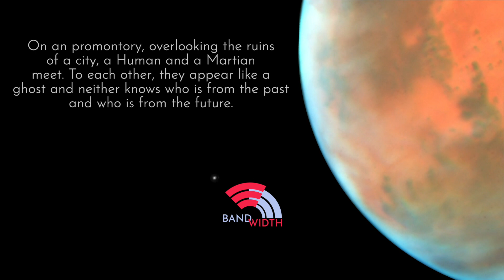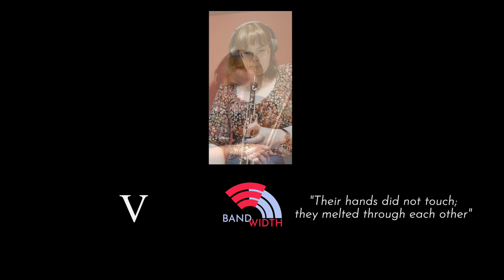Freddie Meyers: Night Meeting · Bandwidth (2020)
Night Meeting by Freddie Meyers

Notes
Night Meeting was written for violin and cor anglais and takes its inspiration from the chapter of the same name from Ray Bradbury’s The Martian Chronicles. The piece uses a real-time speed shifter to place the violin and cor anglais in two different temporal spaces where both can only hear a warped version of the other.

Cor Anglais: Emily Crichton
Violin: Emily Earl

Photos: NASA, Curiosity Rover, Gale Crater, Mars